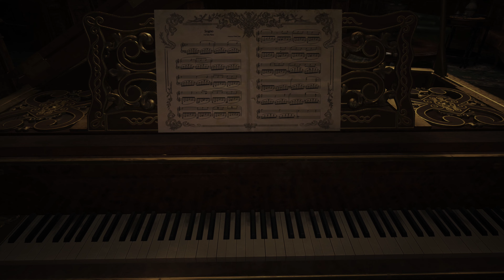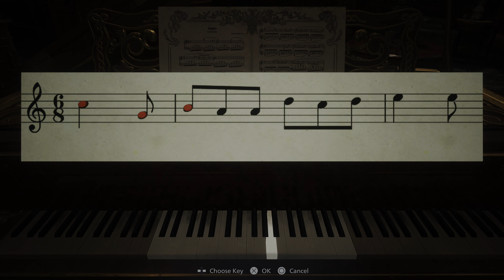Gameplay | Resident Evill VILLAGE | Treintaigamers | 4K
En esta ocasión les traemos el Gameplay con primeras impresiones de uno de los estrenos que más estábamos esperando, Resident Evil 8 o Resident Evil Village es la segunda entrega en la tercera trilogía de la franquicia, acompañanos en estas primeras impresiones.